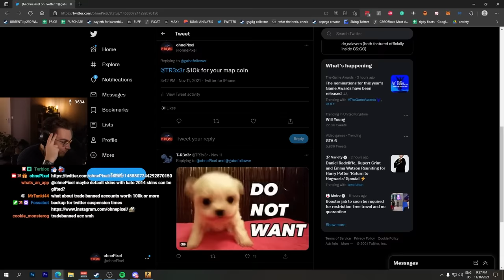"this item may soon be tradable"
csgo has many items that soon may become tradable via a steam gift function similar to items in dota2... this would mean that csgo proto keys and map coins, as well as csgo major trophies may be traded between steam inventories soon

gabefollower: @gabefollower